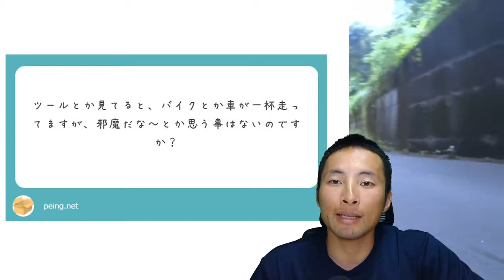【質問箱】レース中の随行車両を邪魔と思ったことってないですか？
youtubeライブ配信の質問箱の掘り下げ回答の抜粋動画になります。

映像全体はアーカイブに残っていますので興味がある方はにご覧ください

基本的に毎日YOUTUBEライブ配信中です。
質問箱の回答や雑談、質問受付など緩くやっていますので、ぜひ見に来てみて下さい。

動画内で回答している質問は質問箱で随時募集中です。
質問したいけど、名前が出るのが恥ずかしい！っていう方は、匿名で質問を送れるのでぜひ利用してみて下さい！

そのほかにもいろいろな媒体で情報発信中です！